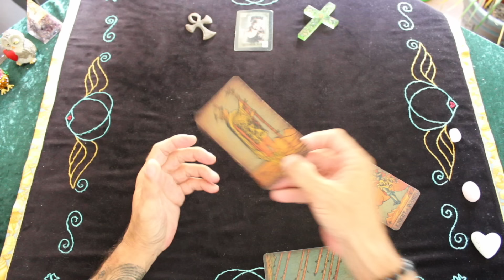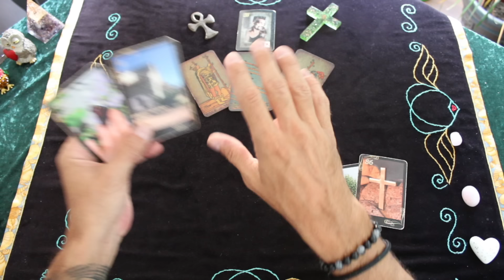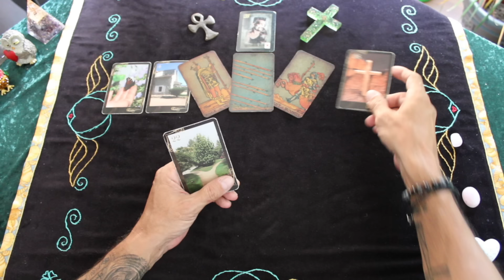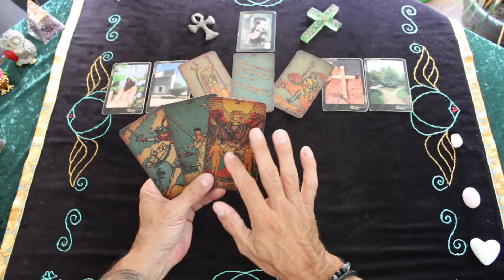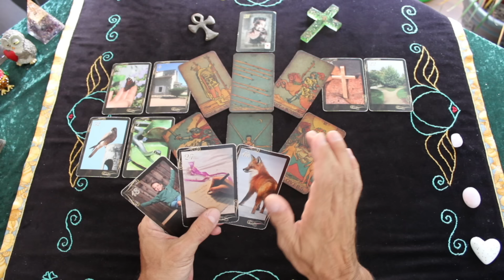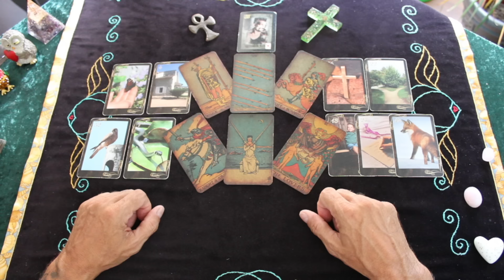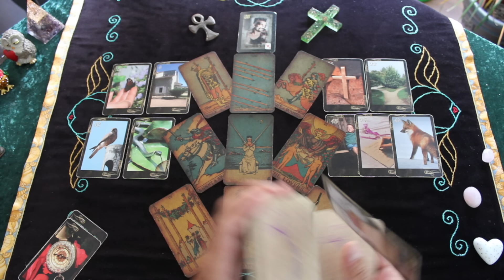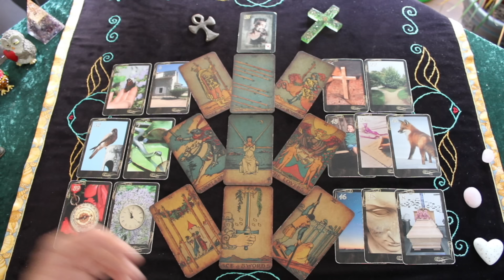"...ich HASSE MICH für das, was ich ihr ANGETAN HABE..." 😮 Wie JEMAND heimlich zu Grunde geht....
In diesem Liebesorakel, Liebestarot werden wir regelmäßig die Energien ansehen, die dich und deinen Wunschpartner in Sachen Liebe, Trennung und Rückzug umgeben. Ich deute die gefallenen Tarotkarten und deute die Kollektivenergie um zu sehen was man auch tun kann um wieder in die Liebe und auch die Selbstliebe zu kommen.

👉Normales Reading zu deinem Thema und ausführlicher Erläuterung
👉Erweitertes Reading zu deinem Thema plus zweite Legung für die Tendenzen in der nächsten Zeit
👉Intensiv Reading / grosses Deck für einen intensiven Blick rund um deine Themen und Tendenzen
👉 Spiegellegung Liebe - Du und dein Gegenüber
👉Telefonberatung mit Kartenlegen

©Angel-Readings Tarot